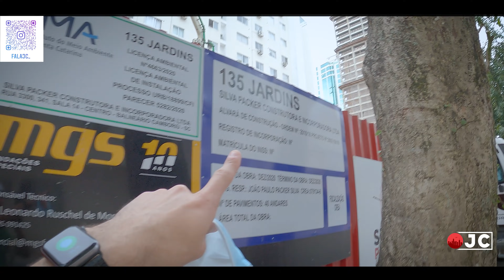135 Jardins - Andamento das Obras do Projeto Premiado da Construtora Silva Packer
No vídeo de hoje eu vou mostrar para vocês o andamento das obras do 135 Jardins da Construtora Silva Packer, Projeto premiado internacionalmente no coração de Balneário Camboriú

Ajude o canal se tonando Membro e ganhe benefícios exclusivos

Parceiros do Canal:

Contato para compra de apartamentos:
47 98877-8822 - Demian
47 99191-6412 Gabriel